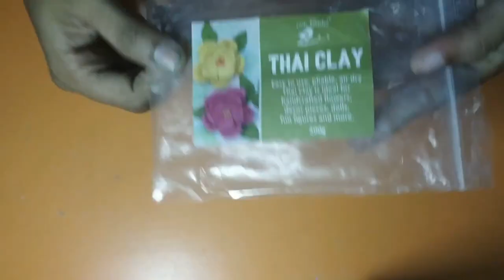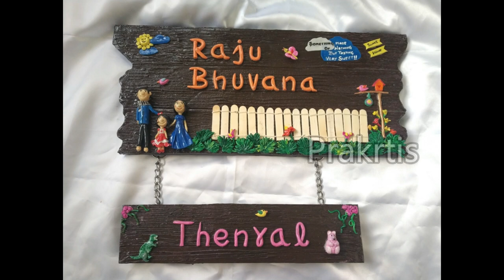Doll making with Thai clay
Try out this cute little doll with air dry clay..

Materials required

1. Thai clay (got in itsy bitsy craft shop)
2. Aluminium Foil
3. Glue
4. Acrylic colours
5. Wire

for our collection..

Thanks..